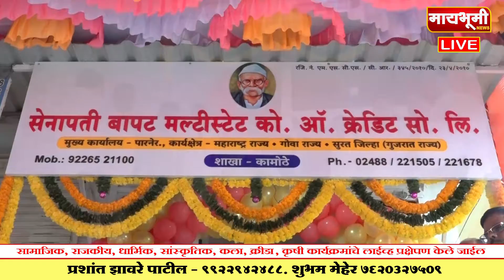सेनापती_बापट_पतसंस्था कामोठे उदघाट्न_सोहळा पारनेर पनवेल मुंबई Parner Panvel Mumbai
"मायभूमी NEWS"

ताज्या घडामोडींसोबतच सामाजिक, राजकीय, शैक्षणिक, सांस्कृतिक, कला, क्रीडा, कृषी, मनोरंजन, तंत्रज्ञान, अर्थविषयक, लाइफस्टाईल, करिअर, ब्युटी, हेल्थ, फॅशन, राष्ट्रीय, आंतरराष्ट्रीय व इतर सर्व प्रकारच्या झटपट अपडेट्स पाहण्यासाठी आमच्या चॅनेलला Subscribe करा व Bell Icon क्लिक करून कायम अपडेट रहा.